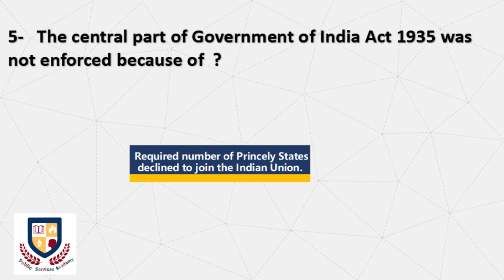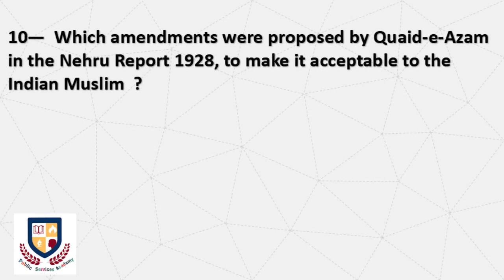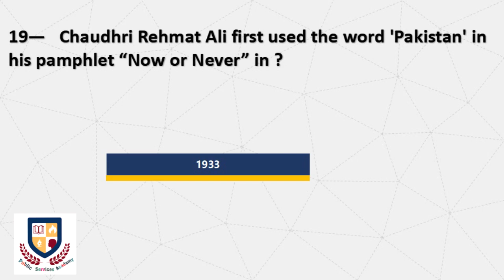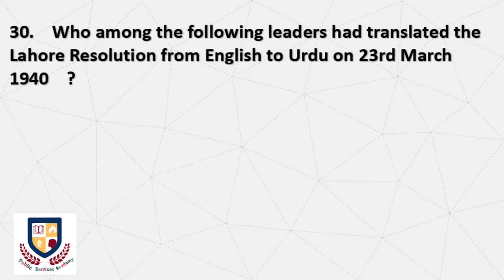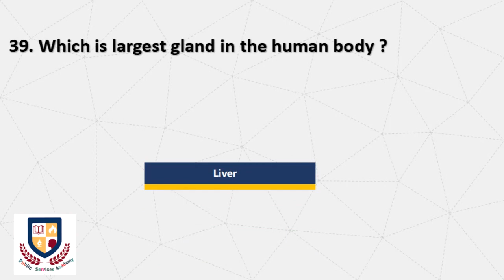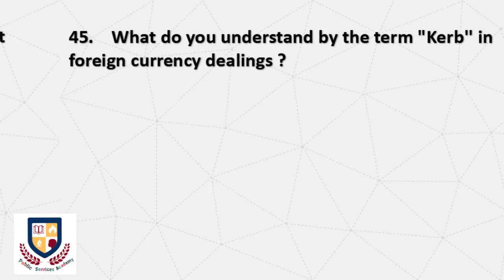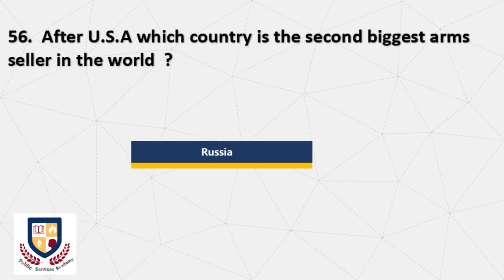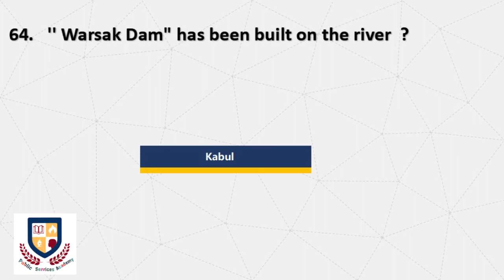PPSC TEHSILDAR (BS-16) | Solved Past Paper | Held in 2018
This is a solved paper of PPSC for the post of TEHSILDAR (Bs-16)    held on 2018. It will be helpful for all the viewers in all tests of PPSC